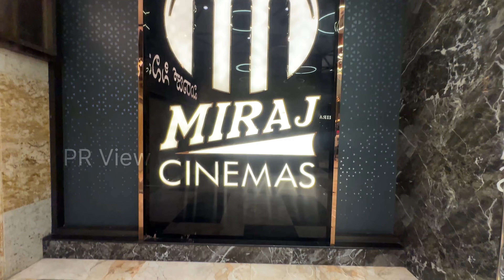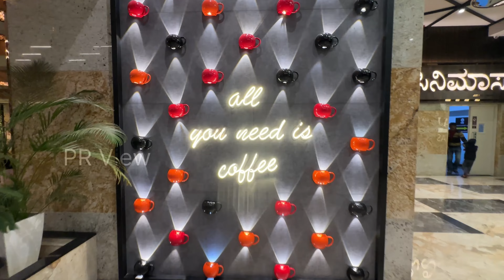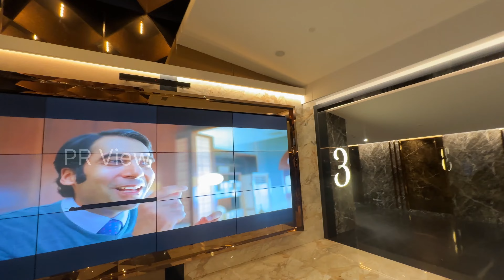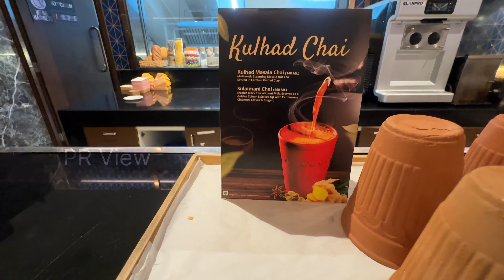ಶೆಡ್ಡಿಗ್ ಬಾ cinema ನೋಡಕ್ Shall we ಹೊಗೊಣ! | Indian 2 | Kamal Hassan | Shankar | PR View